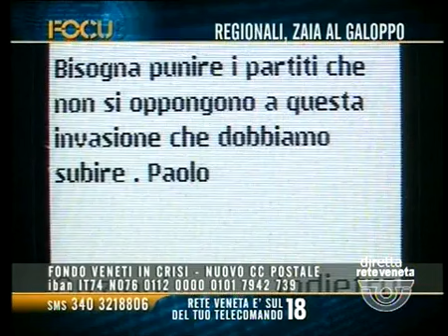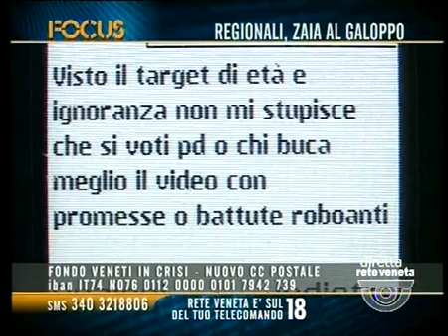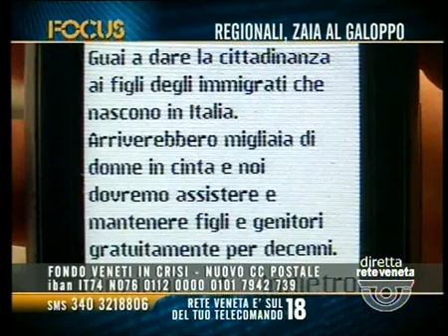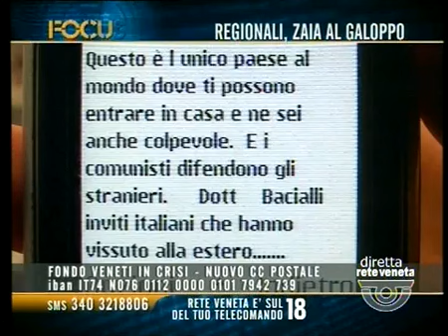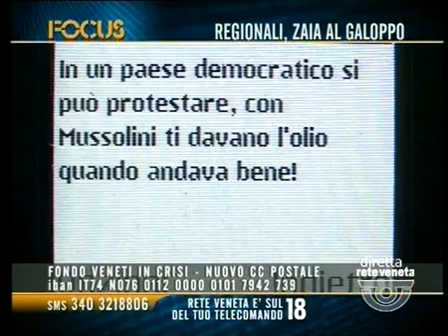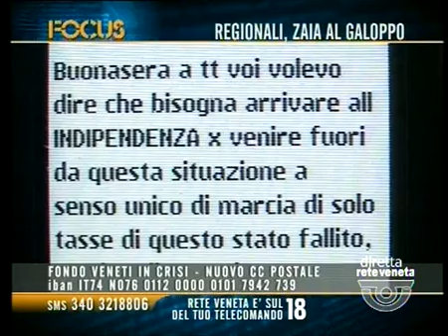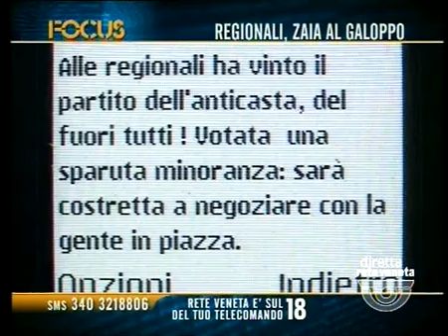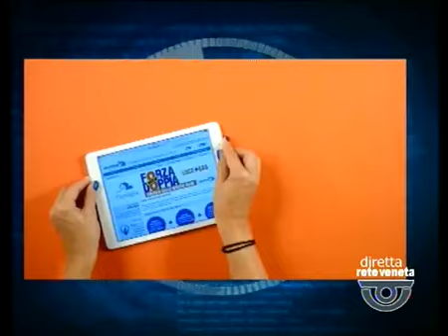FOCUS (PARTE 2) - 25/11/2014 22.30.45